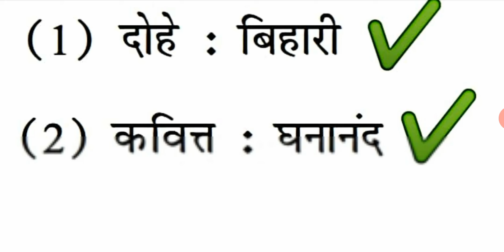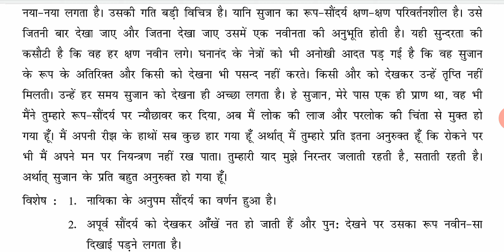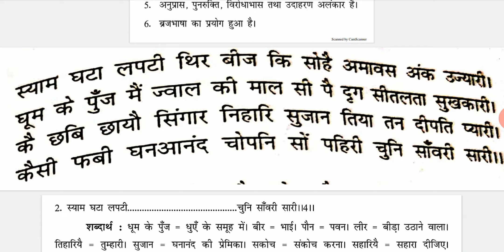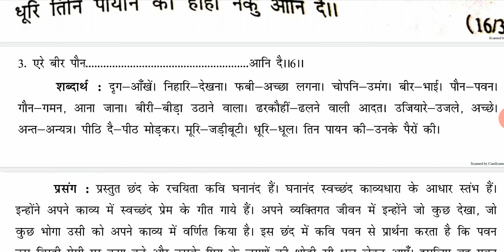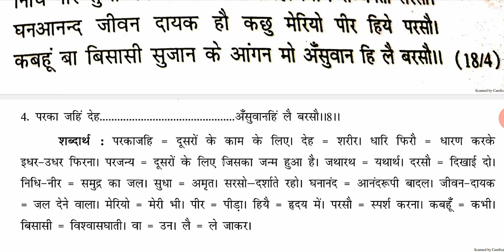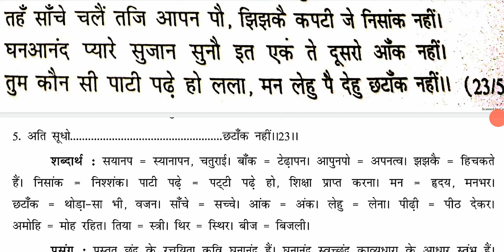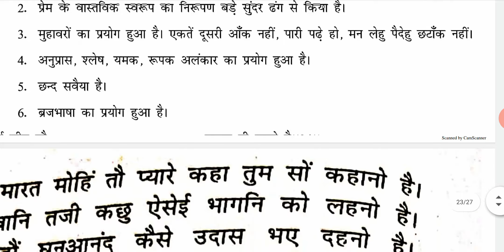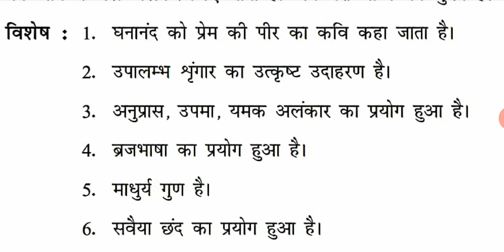कवित्त - घनानंद Hindi Kavita Madhyakal Aur Adhunik Kal BA Programme 2nd Semester DU Hindi Discipline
Hindi Kavita Madhyakal Aur Adhunik Kal
कवित्त - घनानंद
Ghananand Kavit Hindi BA Programme

HKMAAK 5

Unique Paper Code : 62051201
Name of the Course : B.A.(Programme) Hindi Discipline-CBCS
Name of the Paper : Hindi Kavita (Madhyakal Aur Aadhunik Kal)
Semester : II

बी.ए. (प्रोग्राम)
सेमेस्टर-||
हिन्दी
DISCIPLINE SPECIFIC CORE COURSE
हिन्दी कविता-मध्यकाल और आधुनिक काल

इकाई-2
(2) कवित्त : घनानंद

यूनिट 2 का दुसरा पार्ट
कवित्त - घनानंद
बी.ए. प्रोग्राम हिंदी डिसिप्लीन सेमेस्टर 2
हिंदी कविता मध्यकाल और आधुनिक काल

BA Programme 2nd Semester Hindi Discipline
BA 1st year 2nd semester Hindi discipline

❀ हमने आपको ये ऊपर लिखे  हुए टॉपिक इस विडियो मैं बताएं हैं। आप सभी साथियों का हमारे शैक्षणिक यूट्यूब चैनल "Thanks to Polity" में हार्दिक स्वागत है, हमारा उद्देश्य आपको शिक्षा के क्षेत्र में शुन्य से शिखर तक ले जाना और अपडेटे सहित भरपूर जानकारी मुहैया कराना है। आपकी सफलता ही आशीष गौतम का लक्ष्य है।

यह चैनल हिंदी भाषी विद्यार्थियों के लिए बहुउपयोगी है। हमारे ThanksToPolity यूट्यूब चैनल से जुड़ने के लिए आपका ह्रदय के साथ विनम्रतापूर्वक बहुत-बहुत धन्यावाद, मैं AashishGautam आपकी सफल-सुगम और मंगलमय शिक्षा होने की कामना करता हूँ। उम्मीद है कि आपको यह विडियो पसंद आयी होगी हमें आपकी प्रतिक्रियाओं और सुझावों का हमेशा इंतजार रहता है। आपका सहयोग और मार्गदर्शन सदैव अपेक्षित रहेगा।

𝐓𝐡𝐚𝐧𝐤𝐬 𝐓𝐨 𝐏𝐨𝐥𝐢𝐭𝐲 𝐅𝐨𝐫 𝐕𝐢𝐝𝐞𝐨 𝐮𝐩𝐝𝐚𝐭𝐞𝐬 𝐟𝐨𝐥𝐥𝐨𝐰 𝐮𝐬 𝐚𝐭 ---